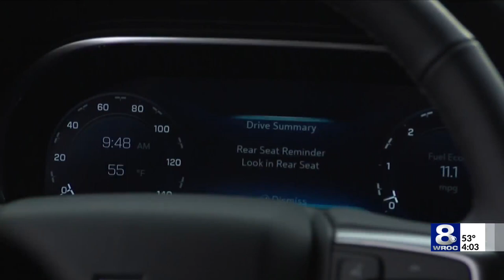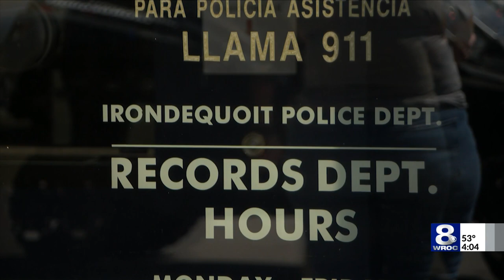IPD: Mother leaves child in car stolen from parking lot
The Irondequoit Police Department is searching for the suspect who stole a car with a child inside.